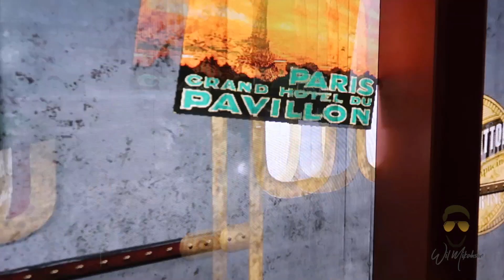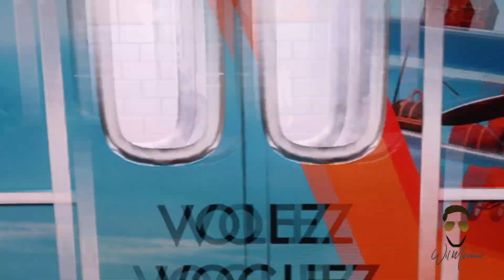NYC Meetup with Winfire 69 and DreLux TV-12/2/17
Finally, a YouTube Meetup.  I had such an amazing time with my ladies.  I didn't vlog too much, as I wanted to enjoy them while I had them lol.  I think that this was the first of MANY get togethers with these amazing women.  Hope you enjoy the vlog.  Until next time...

Our new friend Annie's Instagram page - @annie_on_a_good_day

Write me:
Wil Mikahson

~Wil